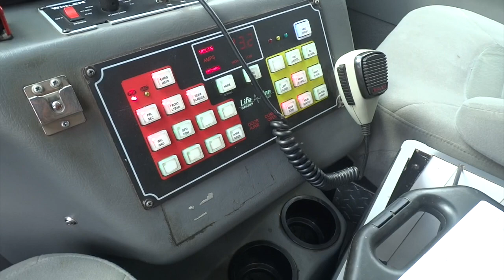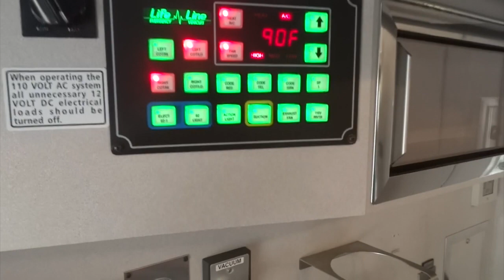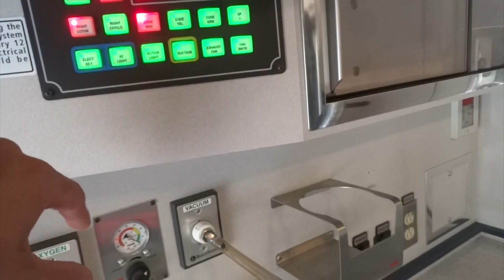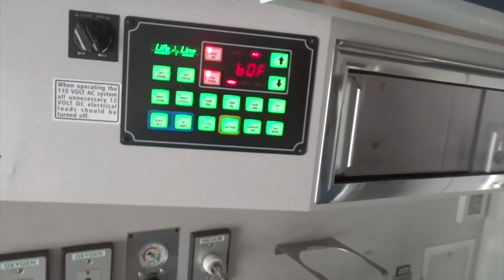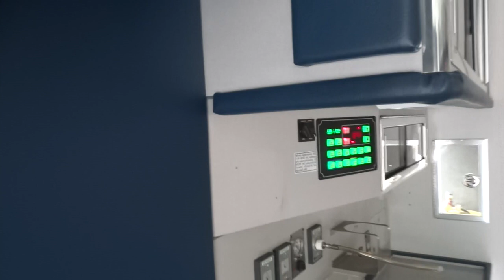2008 Ford F-450 / Lifeline